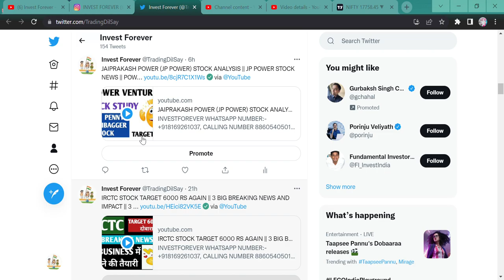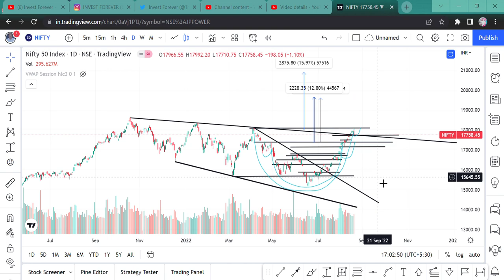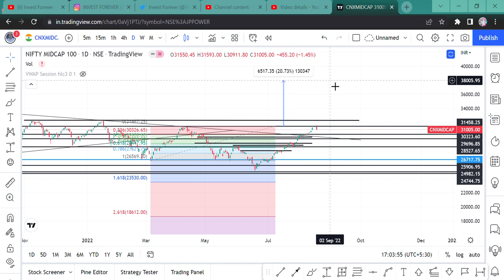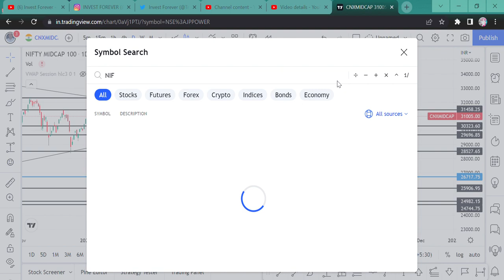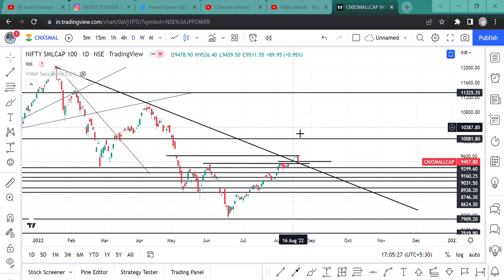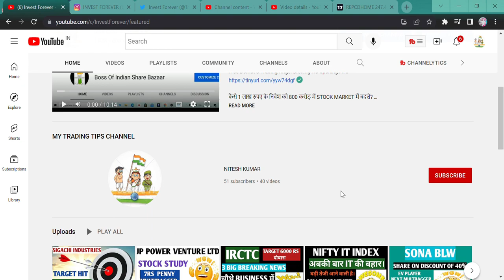NIFTY FALL || NIFTY TARGET 21000 || NIFTY PREDICTION || NIFTY 50 || NIFTY MIDCAP || NIFTY SMALLCAP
Hi Guys,
THIS VIDEO IS RELATED TO NIFTY OUTLOOK FOR TOMORROW AND SOME STOCKS FOR POSITIONAL BASIS..WATCH THE VIDEO.

SHORTS,
YOUTUBE SHORTS,
INVESTMENT TIME,
INVESTMENT,
MULTIBAGGER,
BONUS,
SPLIT,
DIVIDEND,
BUYBACK,
RIGHT ISSUE,
TENDER OFFER,
INTRADAY,
SWING TRADE,
POSITIONAL TRADE,
FUTURE OPTION,
BUSINESS NEWS,
INVEST FOREVER,
INTRADAY TIPS,
HOW TO EARN MONEY DAILY?,
NIFTY PREDICTION,
MARKET PREDICTION,
nifty bank,
NIFTY MIDCAP,
NIFTY SMALLCAP,
NIFTY50
EQUITY MARKET,
BULL RALLY,
DOW JONES,
MARKET RETRACEMENT,
Q1 RESULT,
Q1 RESULT AND ITS IMPACT,
INVEST FOREVER,
NIFTY OVERVIEW,
NIFTY OUTLOOK,
NIFTY BANK,
BANK NIFTY,
NIFTY IT,
NIFTY PHARMA,
NIFTY NEWS,
NIFTY FMCG,
NIFTY AUTO,
NIFTY METAL,
BREAKOUT STOCKS,
POSITIONAL TRADE IN STOCKS,
MTAR TECH,
MTAR TECH STOCK ANALYSIS,
MTAR TECH CHART,
RAJSHREE POLYPACK,
RAJSHREE POLYPACK CHART,
RAJSHREE POLYPACK STOCK ANALYSIS,
BIRTHDAY PICK,